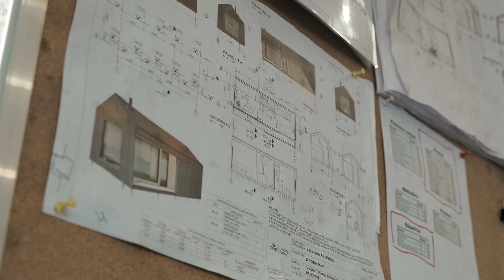Vai būvēt pasīvo māju ir gudrs lēmums? 3. sērija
Pasīvās mājas kļūst populāras visā pasaulē, pateicoties enerģijas efektivitātei un ilgtspējai. Šīs videi draudzīgās mājas tiek būvētas saskaņā ar stingriem standartiem, kas prasa nopietnu siltuma izolāciju, hermetizāciju un gaisa rekuperāciju.

CMB Housing Solutions rūpnīcā ražo pasīvās mājas. Rūpnieciskā ražošana nodrošina precizitāti un augstu izpildījuma kvalitāti, ko neietekmē laikapstākļi un cilvēciskais faktors.

"No ražošanas viedokļa nav starpības, vai māja ir 85 vai 150 kvadrātmetrus liela: “Ja ir detalizācija un mēs uzsākam ražošanu, rūpnīcā nepieciešamas aptuveni divas nedēļas, lai sagatavotu ārsienas, starpsienas, starpstāvu pārsegumu un jumta konstrukcijas. Tad vedam to visu uz objektu un aptuveni 2 nedēļu laikā veicam montāžas un blīvēšanas darbus. Ja viss norit gludi, mēneša laikā no rūpnīcas līdz montāžai objektā darbi ir paveikti.”